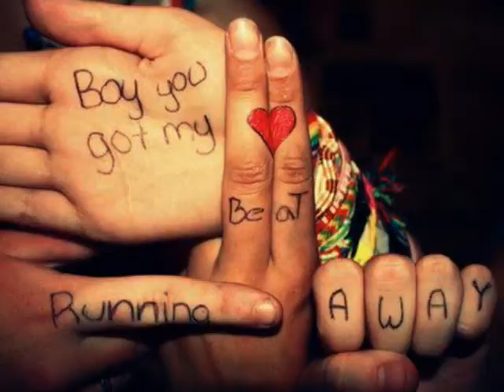Excuse me, you're a hell of guy.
Super Bass
For Sely